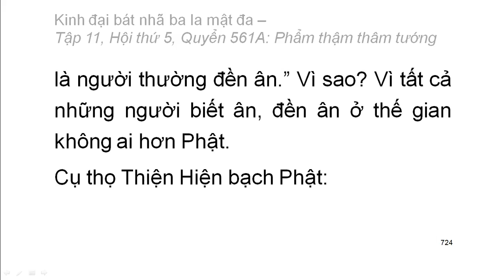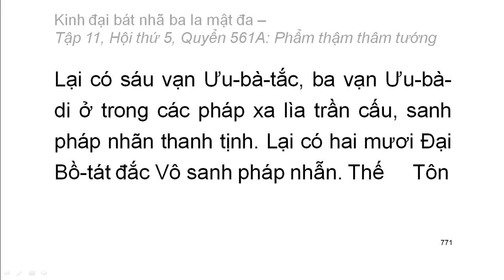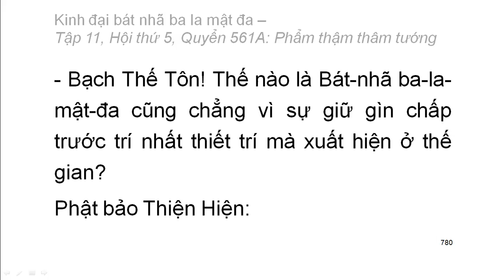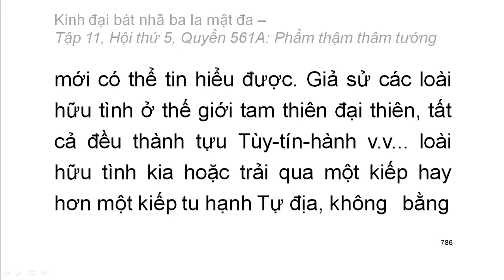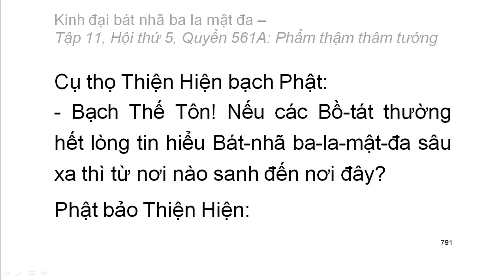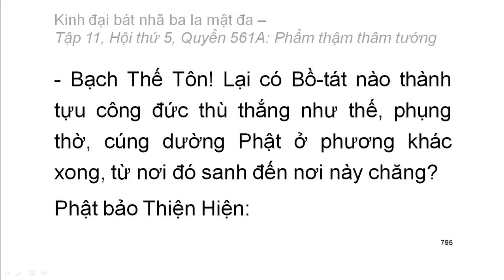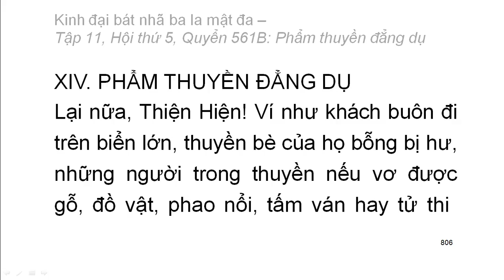Quyển .../600: Kinh đại bát nhã ba la mật đa (tiếp)